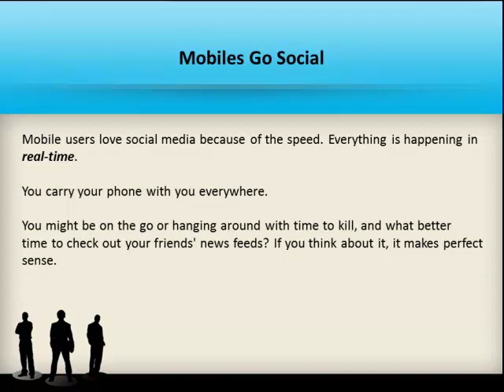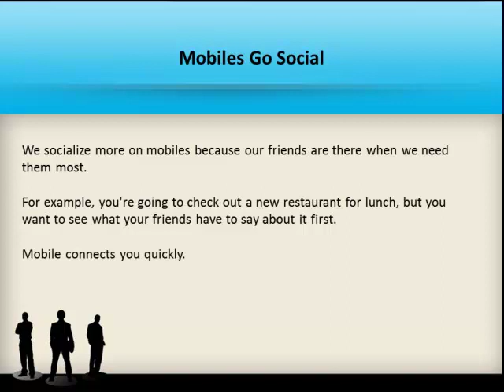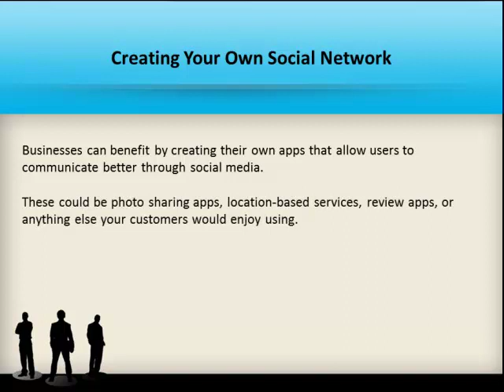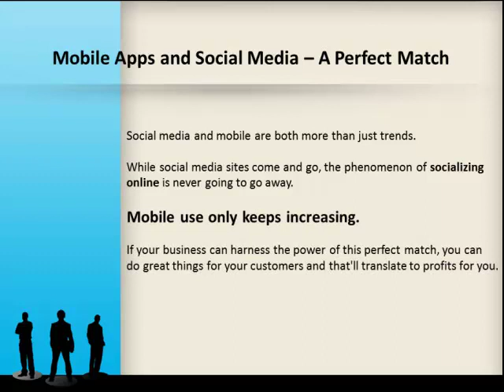social media and mobile apps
What Are Mobile Apps and Why Do You Need Them?

Mobile marketing is different from marketing to PC users in one crucial way -- it's all about engagement. People don't just use their mobiles to read and digest content. They use them to do things. Your mobile marketing campaign needs to be as interactive as possible so that your customers are fully engaged, and the way to do this is through apps.

An app is an interactive software program. It offers the user something to do. A few examples include:

 A game or activity
 An interactive map
 Up-to-date weather information
 A photo editing or sharing program
 An ordering system where they can order goods directly from you on their phone
 An inspirational saying of the day or an online journal

It can be anything that your customers can interact with that's also related to your brand.

Native vs. Web-Based Apps

There are two types of apps -- native and web-based. Native apps are downloaded and run directly on the mobile device. They're just like other downloadable software programs that save files on your computer. You use a web-based app through a website. Facebook apps, for example, are web-based. You don't download them but use them on Facebook.

Presently, native apps offer better engagement for users because they're more personalized. They tend to out-perform web-based apps.

Ideas for Apps

When it comes to developing apps, the best practice is to put yourself in your customers' shoes and think of something they could use. What would make your life easier? For first time app developers, it's tough to do that, so here are three typical ideas for apps.

Advertising Apps. These apps give them something to do while also delivering your advertising messages. If they love it and use it every day, this means daily contact with your brand. Ideally, the game's theme is related to your business. If you sell sporting gear, it might be a snowboarding game. However, it doesn't have to be related.

Scanning Apps. A wide range of apps are based on scanning technology. They scan a code with their phone and it automatically gives them the deal, the map, the coupon, the information, or whatever else you're offering. Scanning apps are nice for users because it's hard to enter text into a mobile.

Ordering Apps. Ordering apps make the process of ordering goods or services from you easier for them. A number of restaurants use ordering apps so that customers can make their order before they arrive. An example would be an app where you build your own sandwich and order, and then it's waiting for you when you get there.

Creating your own app is a powerful way to market your business. Your customers will be in touch daily with your company and when they need your products or services, you're the one they'll call. Put yourself in their shoes and imagine something that would make their lives much easier. Then, once you're offering the app, seek customer feedback and make improvements. A good app will get excellent results for your business.